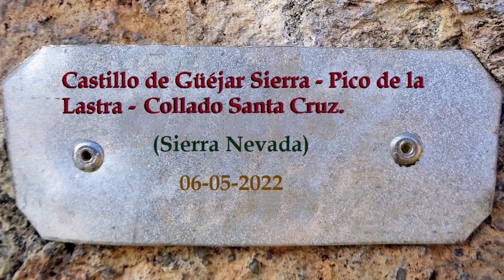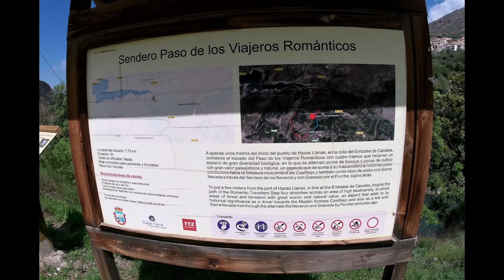Castillo de Güéjar Sierra - Pico de la Lastra (Sierra Nevada). 06-05-2022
RUTAS DE SENDERISMO/MONTAÑISMO - ANDALUCÍA, ESPAÑA.
Recorrido circular de unos 11 km en sentido contrario agujas del reloj.
ZONA: Güéjar Sierra (Sierra Nevada).
Dificultad técnica: MODERADO.
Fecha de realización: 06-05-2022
Música: Mozart: Serenade # 13 In G, K 525, "Eine Kleine Nachtmusik", 2. Romance.
Artista: Josef Vlach: Czech Chamber Orchestra.
Álbum:
Para más información y descargarnos la ruta:
Rutas, Waypoins y Fotos de Dejzbor I Wikiloc: wikiloc.com